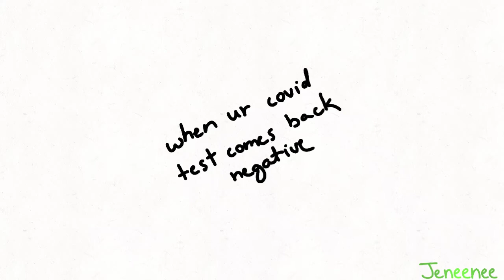POV: Your Covid-19 test results come back negative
so i tested for covid cuz im sick, and the results came back negative so yay